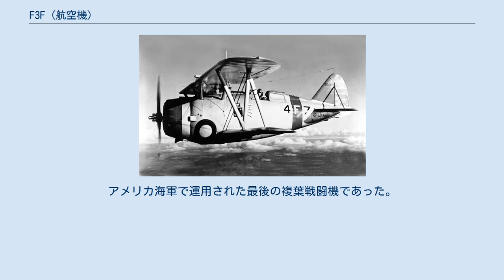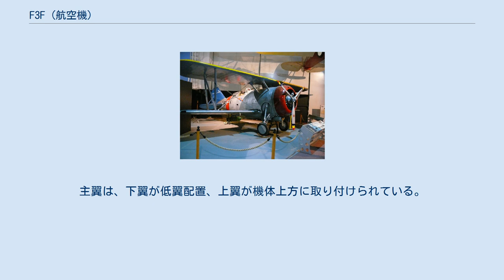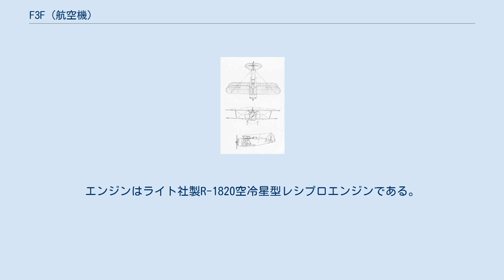F3F (航空機)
F3F フライングバレル 飛行するF3F-1 0232号機 (空母レンジャー艦載、 VF-4戦闘飛行隊所属、1939年撮影) F3F フライングバレル（Grumman F3F Flying Barrel ）は、アメリカ合衆国のグラマン社が開発しアメリカ海軍や海兵隊で運用された艦上戦闘機。
アメリカ海軍で運用された最後の複葉戦闘機であった。
 愛称の「フライングバレル (Flying Barrel)」は、空飛ぶ樽の意。
 グラマン社の前作であるF2F艦上戦闘機の拡大・発達型として、G-22の社内名称で開発された。
方向安定性の改良の他、燃料容量が増加している。
試作機のXF3F-1は1935年3月20日に初飛行している。
ただし、試作初号機および2号機は機体強度の問題や方向安定性不足の影響により墜落している。
 量産型F3F-1は、1935年8月に54機発注された。
エンジンが強化されたF3F-2、F3F-3も開発されている。
1936年から部隊配備が行われたが、前線配備されていたのは1941年までのことであり、それ以降は練習機材として使用された。
なお、1943年には全機、退役している。
 複葉機であり、コックピットは胴体中央上方にある。
主翼は、下翼が低翼配置、上翼が機体上方に取り付けられている。
胴体は太く、短い印象のものとなっている。
主脚は引き込み式で、F2Fと同様に胴体側面に収容される。
エンジンはライト社製R-1820空冷星型レシプロエンジンである。
 F3F-3　三面図